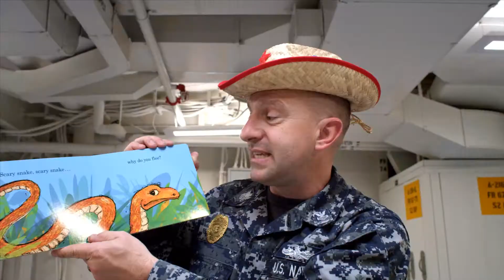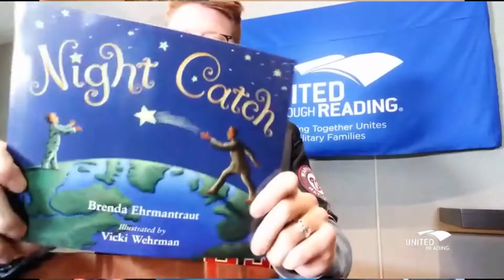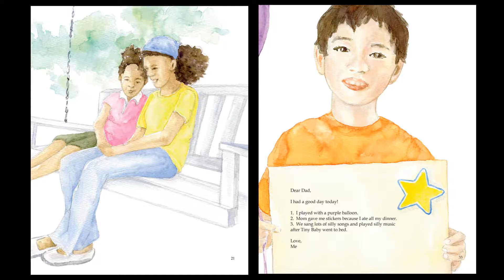United Through Reading Partners wit Elva Resa Publishing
Learn more about how United Through Reading and Elva Resa Publishing are working together in creative ways during this challenging time to help our service members who are away from home remain connected to their families.